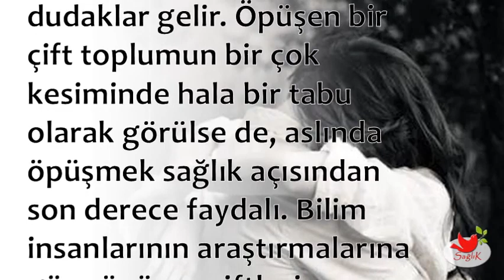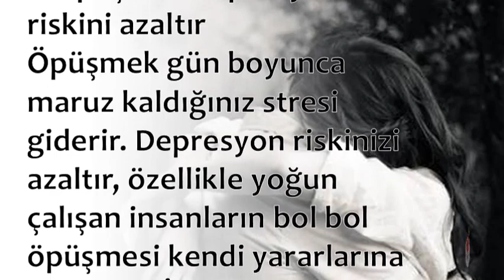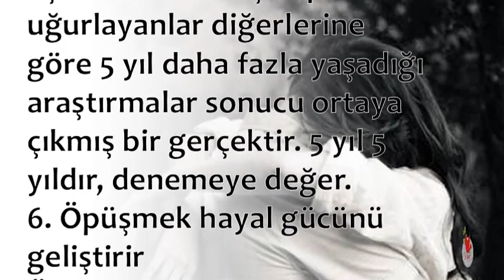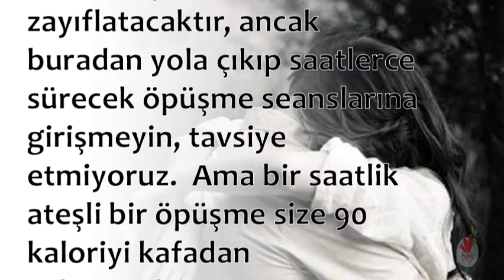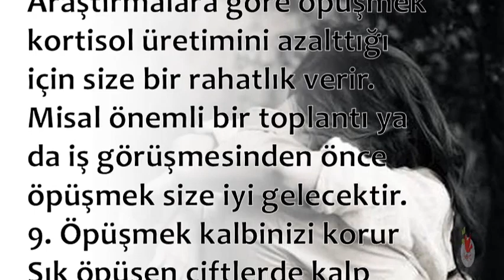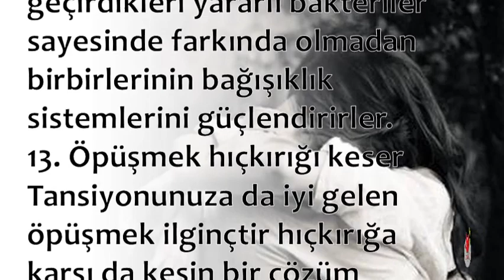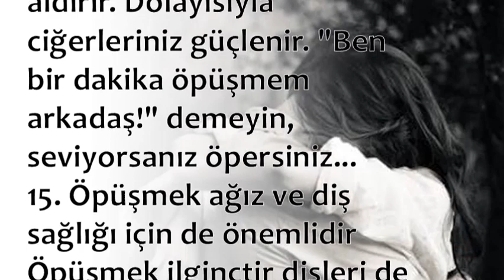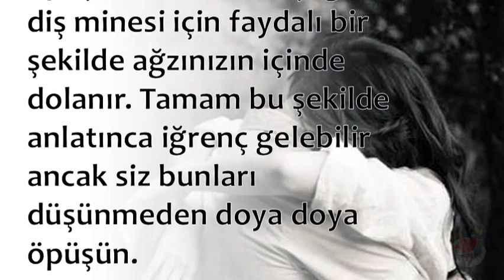Alın Size Sebep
💕 SAĞLIKLI YAŞAM;

💕 YAYIN İLKELERİMİZ;

💕 KAYNAKLAR;

☆Siteler
• line.do

💕 YASAL UYARI;